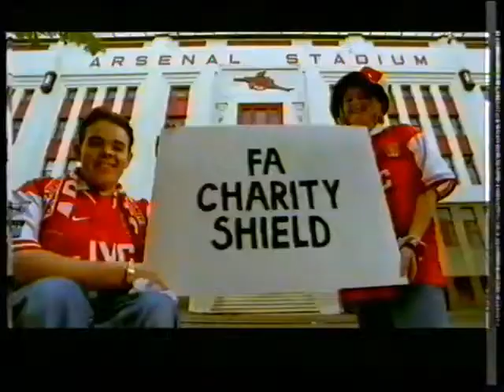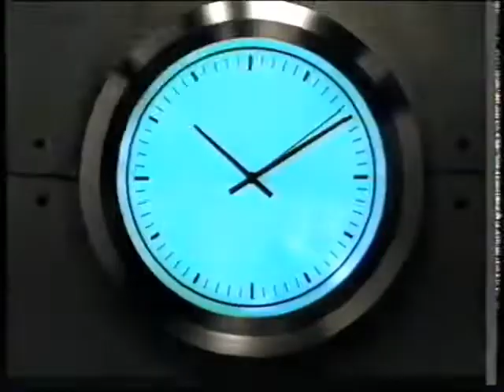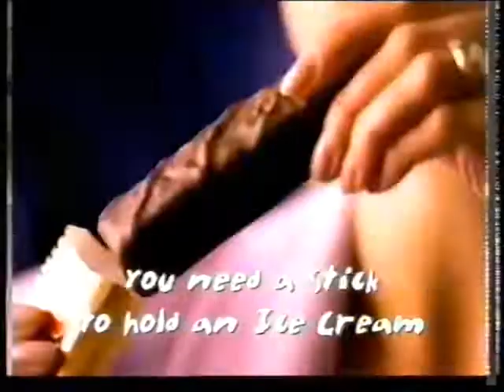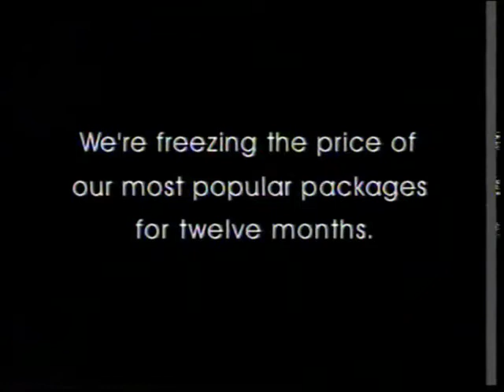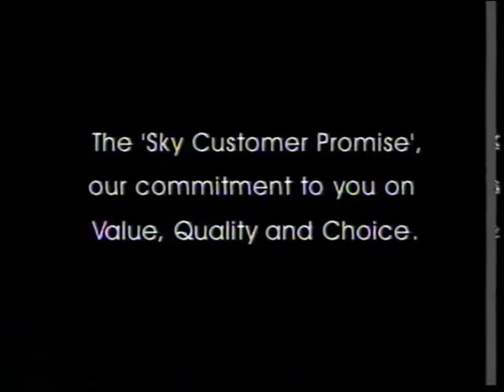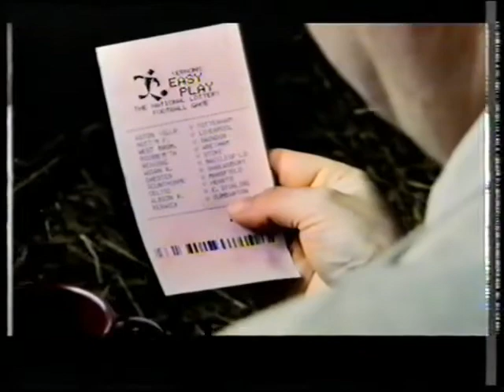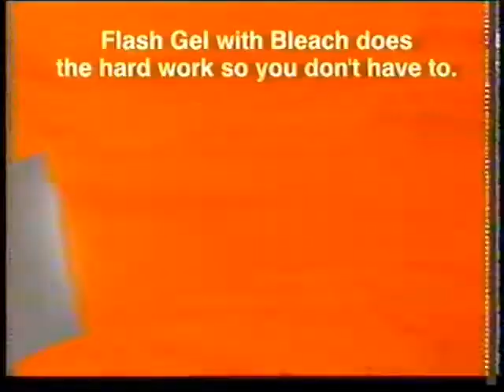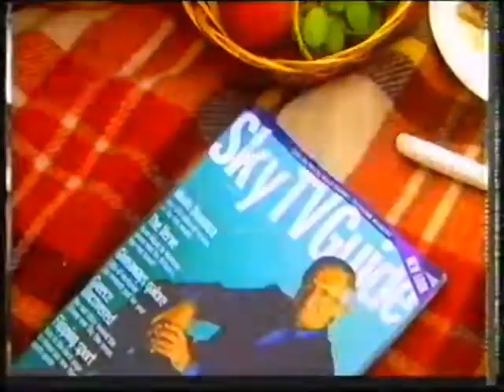Hearts 2 v 1 Rangers - 02/08/98